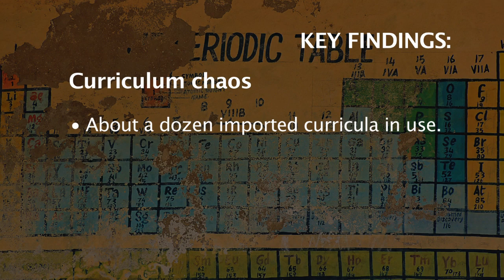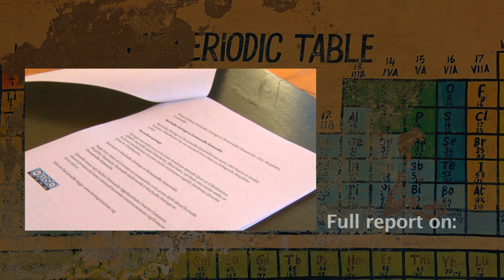Educational Challenges in Post-transition Somalia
The study investigated major educational challenges facing Somalia in its post-transitional era. It took place in the Benadir region and focused entirely on formal basic schooling, or the K-12 education system. Qualitative research methods were used, and data were collected through interviews with 32 participants and document analysis.

The study found that Somalia is facing complex and multidimensional challenges in the areas of curriculum, teacher training, school infrastructure, lack of public education, unregulated private education, school finance and untrained educational professionals.

However, the following themes were highlighted by participants as the most pressing challenges facing the education system in general and at the particular schools that took part in the study.